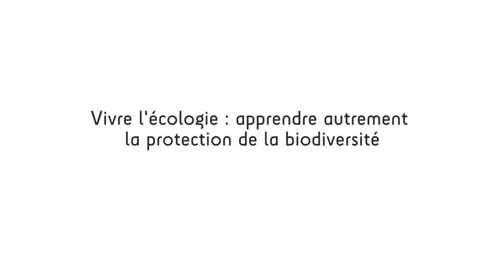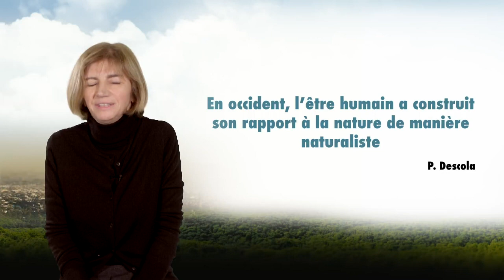Apprendre autrement la protection de la biodiversité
Sarah Marniesse et Jeanne Henin, de l'Agence Française de Développement (AFD), discutent dans cette vidéo (12'29) des raisons pour lesquelles, malgré les connaissances scientifiques, les comportements évoluent lentement. Puis elles mettent en évidence plusieurs pistes d'action pour former autrement à l'écologie et mettre en action les personnes dans toutes les sphères socio-économiques.